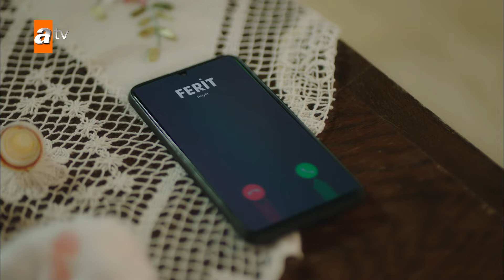Seni cezaevine göndereceğim! - Kalp Yarası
Kalp Yarası 22. Bölüm Özeti:
Ayşe, yaşadığı felaketlerin sorumlusu olarak gördüğü Hande’ye karşı yaptığı tehlikeli hamlenin sonucunda dedesi Şahin’le yüzleşmek zorunda kalır. Sancakzadelere karşı güçlerini birleştiren Hande ve Yaman, intikamları uğruna yeni bir yola girerler. Diğer tarafta Azade’nin tuzağına düşen Adnan ise reddedemeyeceği bir teklifle Yaman’ın kapısını çalar. Ferit ilişkilerini toparlamaya çalışsa da Ayşe tüm geçmişi ve geleceğiyle yüzleşmek zorunda kalınca bir karar aşamasına gelir. Ayşe’nin vereceği karar, Ferit ve Ayşe ilişkisini yeni bir dönemece sokar.